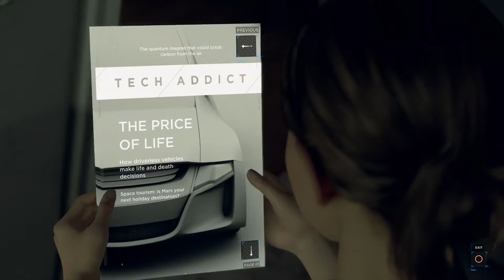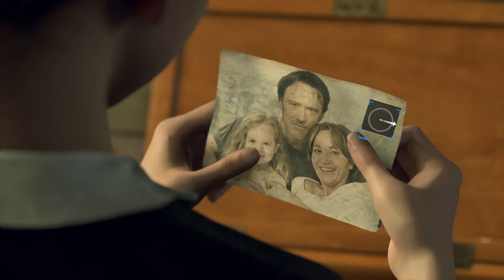COma Plays: Detroit: Become Human | Part 2: Chores around the house